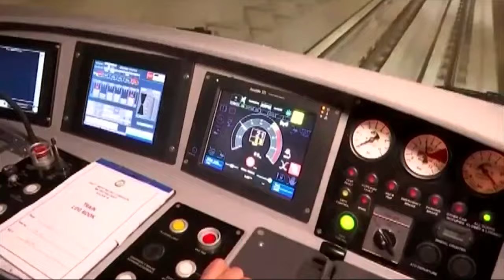PM Modi য়ে Kolkata ত মুকলি কৰিলে দেশৰ প্ৰথমটো Under Water মেট্ৰ’ ৰে’ল পথ N18V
Kolkata ত পানীৰ মাজেৰে দেশৰ প্ৰথমটো মেট্ৰ’ ৰে’ল পথ মুকলি কৰিলে PM Modi য়ে N18V